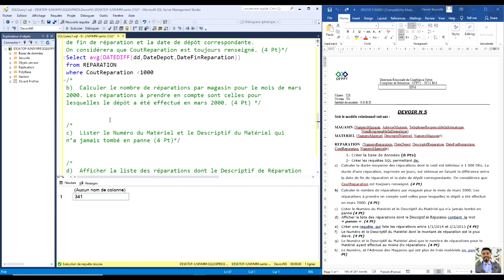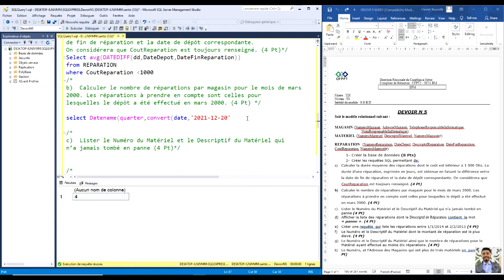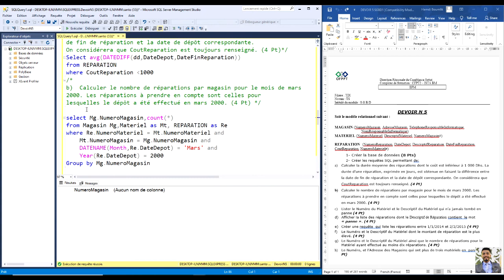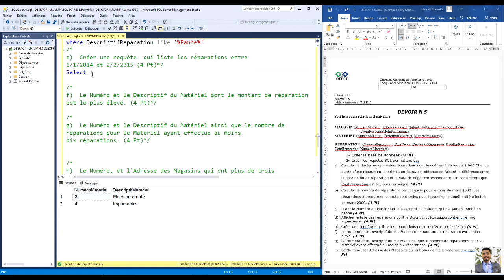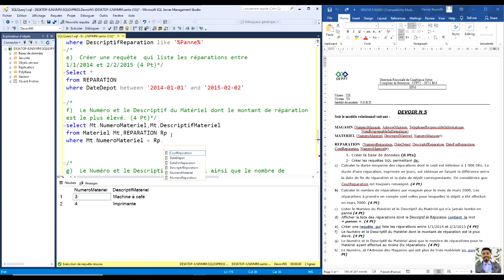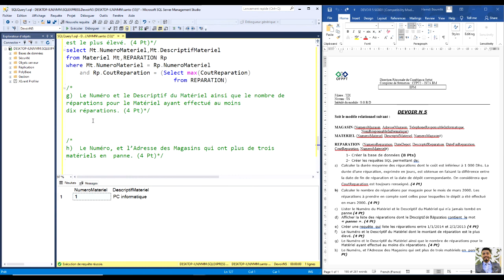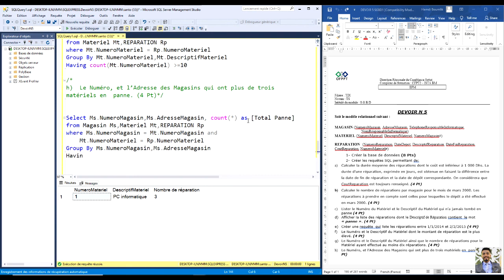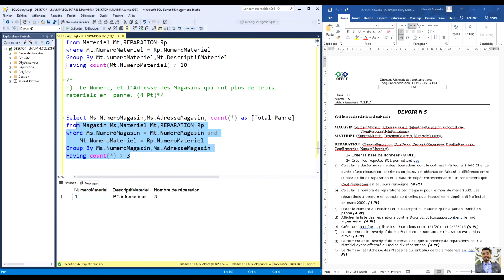02 Devoir N*5 SGBD - Corrigé Part 2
--A

Select avg(DATEDIFF(dd,DateDepot,DateFinReparation))
from REPARATION
where CoutReparation Inférieur 1000

--B

select Mg.NumeroMagasin,count(*)
from Magasin Mg,Materiel as Mt, REPARATION as Re
where Re.NumeroMateriel = Mt.NumeroMateriel and
 Mt.NumeroMagasin = Mg.NumeroMagasin and
 DATENAME(Month,Re.DateDepot) = 'Mars' and
 Year(Re.DateDepot) = 2000
Group by Mg.NumeroMagasin

--C

Select NumeroMateriel,DescriptifMateriel
From Materiel M
where not exists (select *
     from REPARATION R
      where R.NumeroMateriel = M.NumeroMateriel)

--D

Select *
from REPARATION
where DescriptifReparation like '%Panne%'

--E

Select *
from REPARATION
where DateDepot between '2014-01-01' and '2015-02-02'

--F

select Mt.NumeroMateriel,Mt.DescriptifMateriel
from Materiel Mt,REPARATION Rp
where Mt.NumeroMateriel = Rp.NumeroMateriel
 and Rp.CoutReparation = (Select max(CoutReparation)
        from REPARATION)

--G

Select Mt.NumeroMateriel,Mt.DescriptifMateriel, count(Mt.NumeroMateriel)
         AS [Nombre de réparation]
where Mt.NumeroMateriel = Rp.NumeroMateriel
Group By Mt.NumeroMateriel,Mt.DescriptifMateriel
Having count(Mt.NumeroMateriel) Sup=10

--H

Select T1.NumeroMagasin,T1.AdresseMagasin
From
(Select Ms.NumeroMagasin,Ms.AdresseMagasin, count(*) as [Total Panne]
from Magasin Ms,Materiel Mt,REPARATION Rp
where Ms.NumeroMagasin = Mt.NumeroMagasin and
 Mt.NumeroMateriel = Rp.NumeroMateriel
Group By Ms.NumeroMagasin,Ms.AdresseMagasin
Having count(*) Sup 3 ) As T1